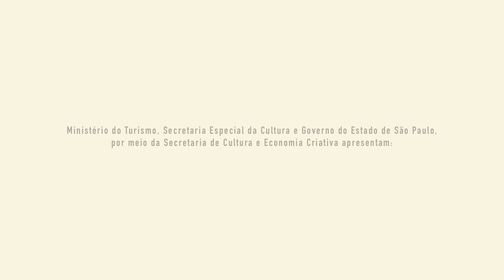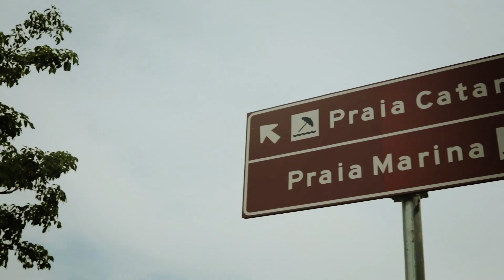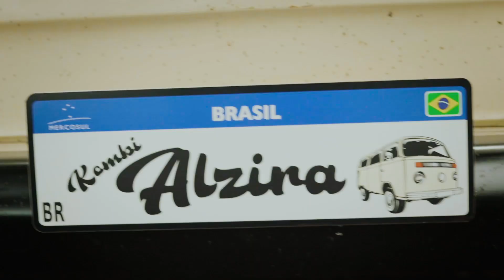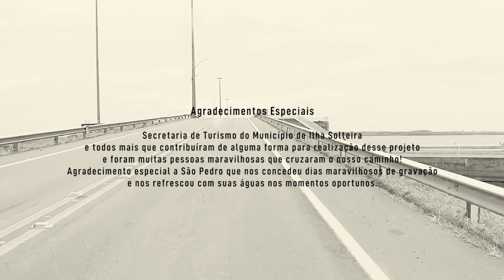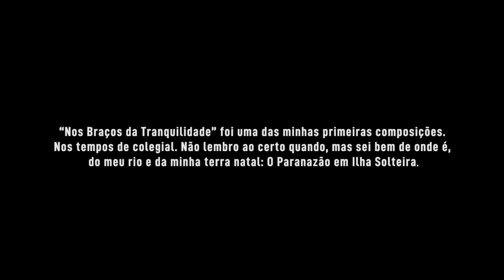EP1. Cancioneiro dos Rios - Rio Paraná em Ilha Solteira/SP | Músico Convidado: Biel Cavalcante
A bordo da Kombi Alzira, o projeto Cancioneiro dos Rios rodou pouco mais de 2700 km no interior e litoral do Estado de São Paulo para gravar shows musicais nas margens de seis importantes rios. Nessa viagem, que não é ligeira, registrou paisagens e músicas para mostrar ao público o valor cultural e ambiental desses bens tão precisos, que são os rios e suas águas.

Kikio (Almir Sater)
Canoa (Almir Sater)
Chalana (Almir Sater)
Rastro, ando devagar (Almir Sater)
Seleção Natural (Biel)
Sonhos e Mitos (Biel e Cacá Lopes)
Tome Nota (Márcio Coelho)
Naufragio (Biel)
Reluz (Marco Sabito)
Mama Africa (Chico César)
Parana Açu (Tavinho Lima e Elton Ribeiro)
Nos Bracos da Tranquilidade (Marcio Sartório)

PROJETO “CANCIONEIRO DOS RIOS”
CONTEMPLADO NO EDITAL PROAC EXPRESSO LEI ALDIR BLANC Nº
39/2020 - “PRODUÇÃO E TEMPORADA DE ESPETÁCULO DE MÚSICA COM
APRESENTAÇÃO ONLINE”

FICHA TÉCNICA
Produção Executiva e Direção Artística: Marcio Sartório
Direção de Fotografia: Maurício Fray
Produção e Edição de Vídeo: Maurício Fray e Plinio PB (Waves Pro)
Engenharia de Som e Finalização de Áudio: Felipe Romano Cogo
Trilha Sonora: Marcio Sartório
Cenografia: Kombi Alzira
Ideia Original: Marcio Sartório
Assistente de Produção: Wil Bordieri
Produção de Conteúdo: Plinio PB
Apresentação: Marcio Sartório
Músico Convidado: Biel Cavalcante (voz e violão)
Músicos Acompanhantes: Felipe Ribeiro (percussão) / Francisco do Nascimento (violão)
Agradecimentos Especiais: Secretaria de Turismo do Município de Ilha Solteira e todos mais que contribuíram de alguma forma para realização desse projeto E foram muitas pessoas maravilhosas que cruzaram o nosso caminho! Agradecimento especial a São Pedro que nos concedeu dias maravilhosos de gravação e nos refrescou com suas águas nos momentos oportunos.